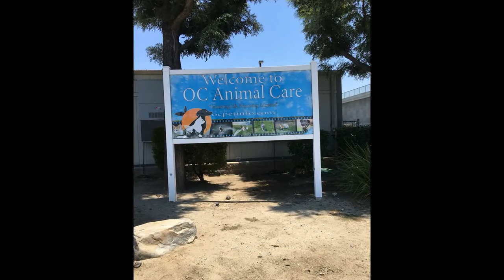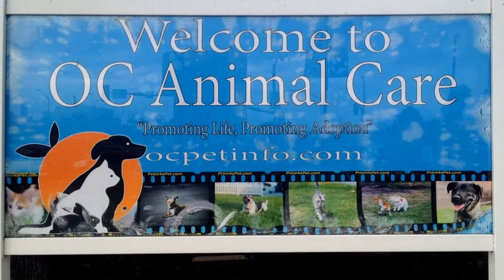OC Animal Care Promotes Importance of Pet Licensing Ahead of National Lost Pet Prevention Month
As National Lost Pet Prevention Month approaches this July, OC Animal Care is raising awareness of responsible pet ownership and encouraging residents to license their pets.
“Our shelters are full of lost pets looking to find their way home,” said Chairman Doug Chaffee, Fourth District Supervisor.
“Pet licensing makes that connection easy for the family and their beloved pet.”

Animal shelters typically see an uptick in lost pets going into the summer months, primarily around the Fourth of July.
A license tag provides a quick and accurate way of helping furry family members find their way home.
Additionally, it is required by law in Orange County for all dogs over the age of four months to be licensed and vaccinated against rabies, which a license tag also provides proof of.